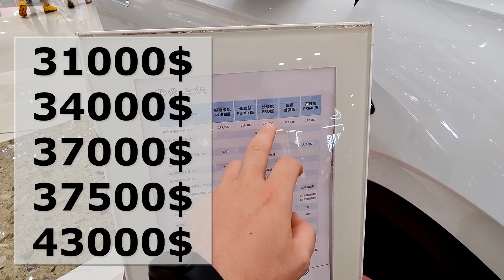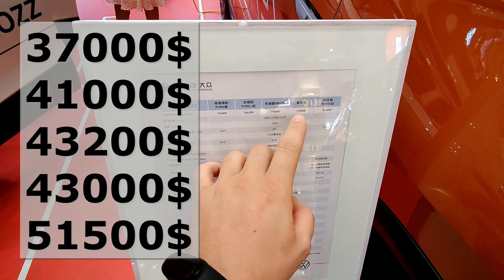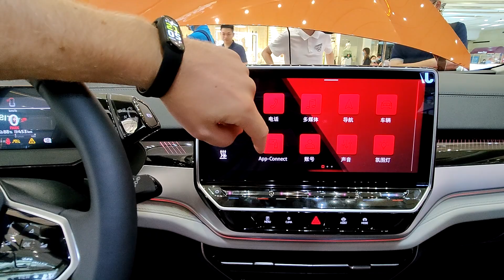НЕМЦЫ С КИТАЙСКОЙ ДУШОЙ. ОБЗОР VW ID.4 И ID.6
Привет, друзья 😇
Сегодня, в торговом центре, я наткнулся на шоурум новинок Volkswagen. Давно собирался сделать обзор на них и, по счастливой случайности, у меня это получилось 😎
Честно говоря, машины вызывают двоякое впечатление... вроде и немцы, но чувствуется, что душа заложена в них "азиатская"😄
Так ли это? Давайте вместе с вами попробуем в этом разобраться)
Присаживайтесь поудобнее и давайте вместе оценим этот прекрасный электромобиль!